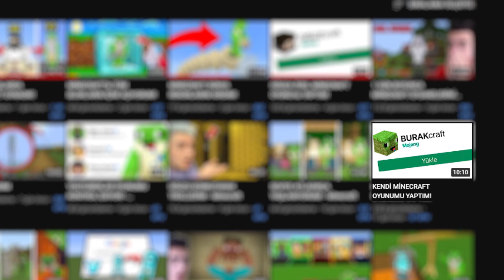POPPY PLAYTİME 2 İLE MİNECRAFT'ı BİRLEŞTİRDİM! - PoppyCraft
Merhabalar, bugün POPPY PLAYTİME 2 İLE MİNECRAFT'ı BİRLEŞTİRDİM! - PoppyCraft videosuyla karşınızdayım. (Video çok komik ve eğlenceli oldu sonuna kadar izlemeyi unutmayın umarım siz de beğenirsiniz 😄)

★ Her gün 17:00'da yeni video geliyi